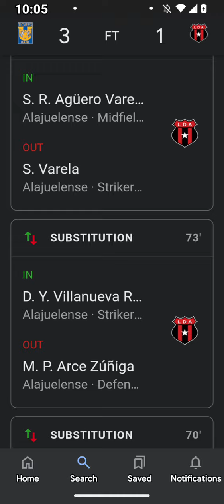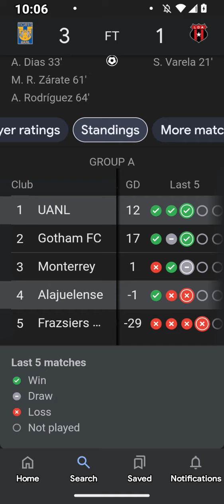Concacaf Women's Cup Football Scores